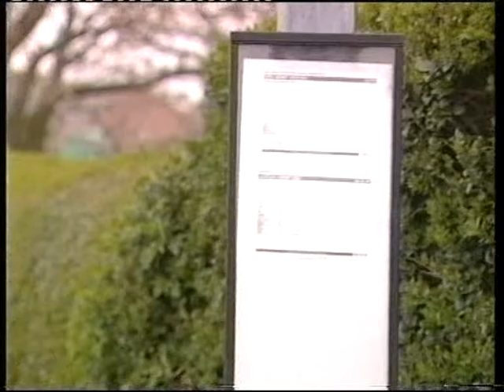Liberal Democrats Party Election Broadcast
A party election broadcast by the Liberal Democrats. TX 22.4.02, 6:55 pm. First of two in the 2002 local election cycle.